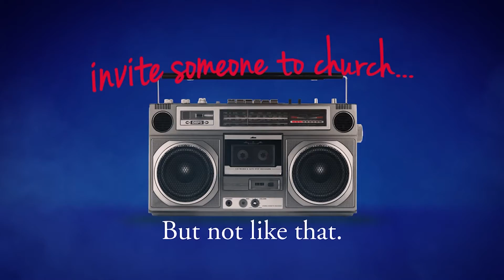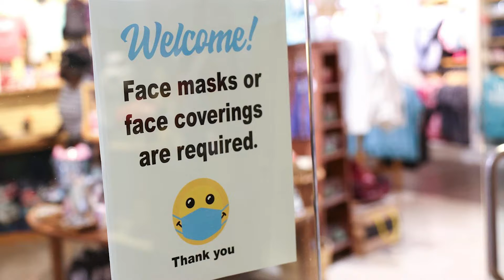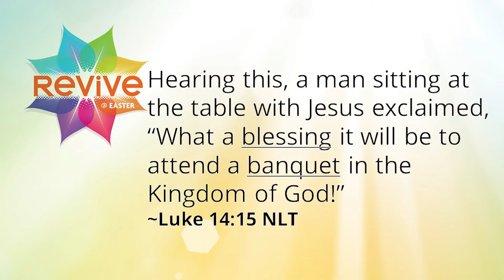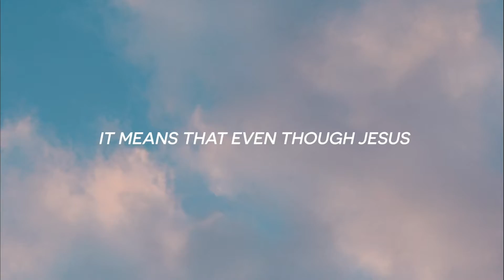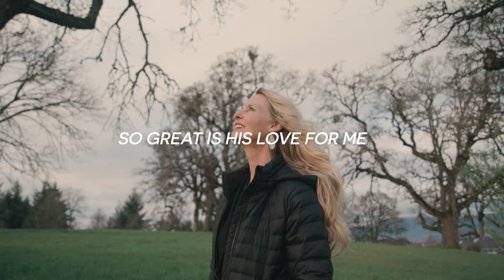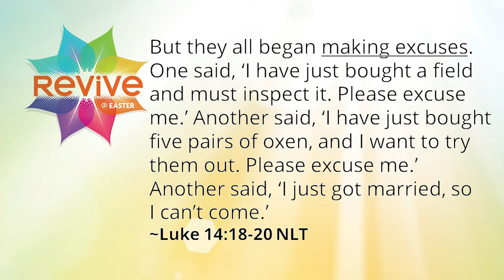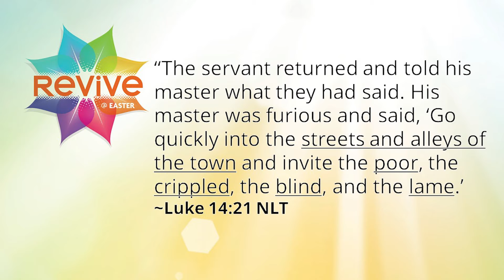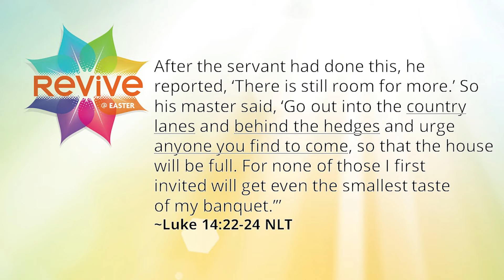Revive Your Invite | FULL MESSAGE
It’s been hard to invite anyone to anything these past two years.  There are so many challenges to navigate all the various levels of caution.  While COVID temps were high, it caused our invitation temperature to be low.  So how do we get it back up?  We revive your invite by throwing an Easter party!

Party @ Potterville
April 13 – Living Last Supper | Potterville | 7PM
April 14 – FREE Car Wash | Mr. Clean in Potterville | 5-7PM
April 16 – Easter Egg Hunt | Potterville Park – 10AM
April 16 – Holy Saturday Spirit Service – FREE Tacos| Sanctuary Spirits | 2PM
April 17 – Community Easter Sunrise Service – Pets Welcome | Lake Alliance Park | 7AM
April 17 – Easter Service | Potterville 9AM – Online, 10:30 – In Person

Party @ S Lansing
April 15 – Good Friday in a Garage – Poetry Slam and FREE BBQ | Parsonage in Holt | 5058 Glendurgan Ct | 7PM
April 16 – Easter Egg Hunt | Scott Woods – 11AM
April 17 – Community Easter Sunrise Service – Pets Welcome  | Mt Hope Cemetery | 7AM
April 17 – Easter Service | S Lansing – 10:30 – In Person & Online | FREE BBQ on the patio at noon

Intro 0:00 - 1:45
Part 1 1:46 - 3:47
Part 2 3:48 - 11:17
Part 3 11:18 - 18:54
Part 4 18:55 - 23:58